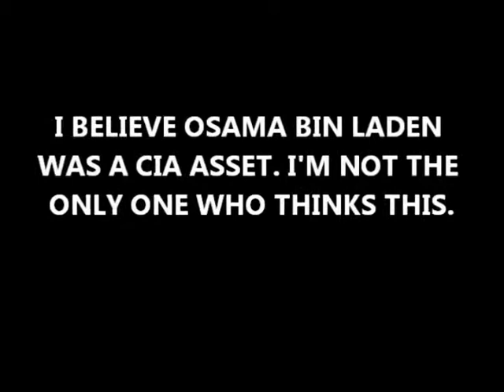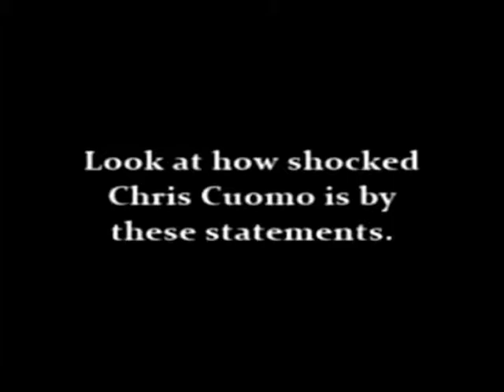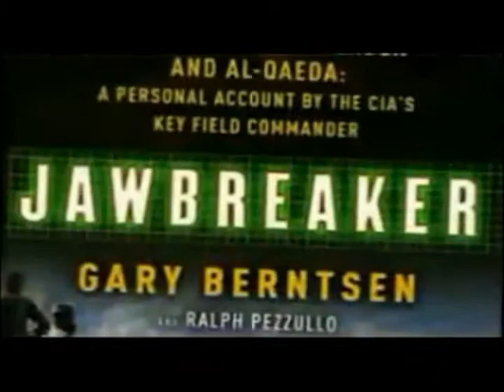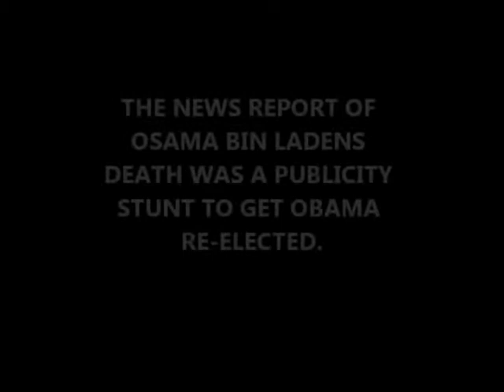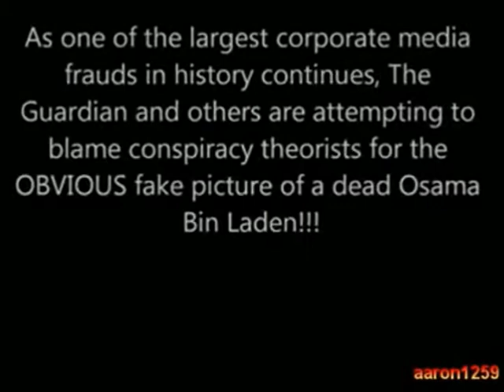1a OBL Was A Character Created By CIA OBL Real Name Is Tim Osman